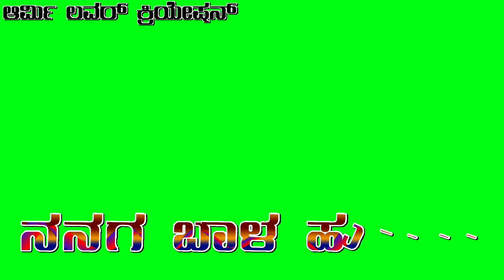new janapada song video